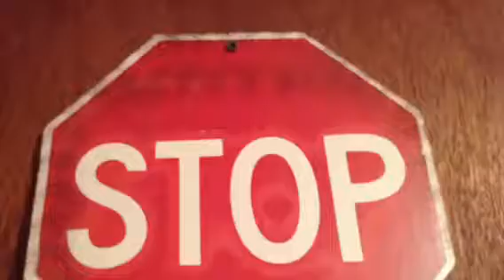Zane and Clay Prank Mix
Wow! I'd like to thank iMOVIE ITS THE BEST!!!Check it out!